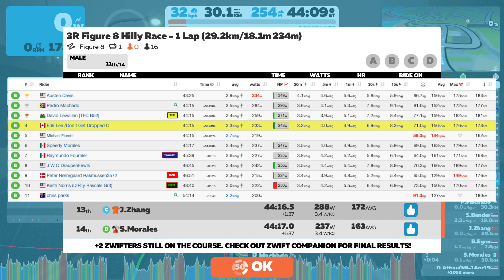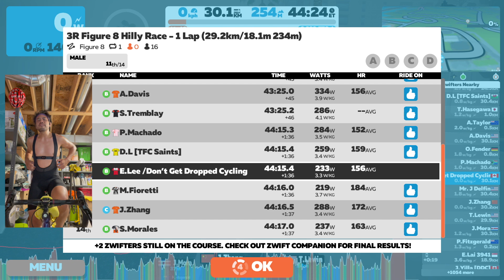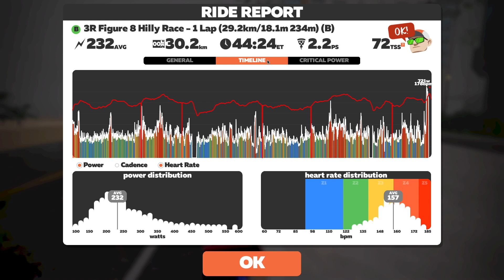Sprinting for a Zwift Power Podium Spot!!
3R Figure 8 Hilly Race
Watopia Figure 8, 1 Lap, 30km

0:00 Intro
2:16 Start of Race
12:36 Hilly KOM Reverse
34:03 Hilly KOM
45:26 Final 1km
46:40 Zwift Power Results
47:53 Ride Stats